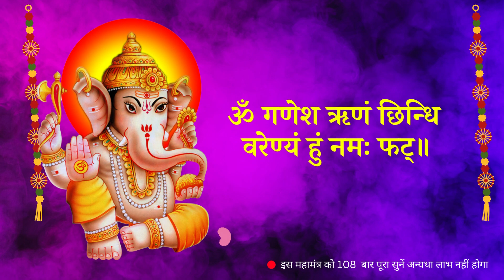आज बुधवार को गणपति बप्पा का यह महामंत्र सुनते ही इतना 💸धन 💸 बरसेगा संभाल नहीं पाओगे | Ganesh Mantra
आज बुधवार को गणपति बप्पा का यह मंत्र सुनते ही सभी दुख दूर हो जाएंगे || Ganesh Mantra || गणेश मंत्र

विघ्नहर्ता,मंगलकर्ता भगवान गणेश जी का यह महामंत्र सुनते ही मिलेगी खुशखबरी || गणेशमंत्र ‎@MantrakaGyan

गणेश मंत्र
ganesh mantra
शनि मंत्र
शनि शांति
हनुमान जी का मंत्र
hanuman mantra
Hanuman chalisa
powerful Hanuman Mantra
bajrang baan
Hanuman ji ka mantra
Balaji mantra
hanuman beej Mantra